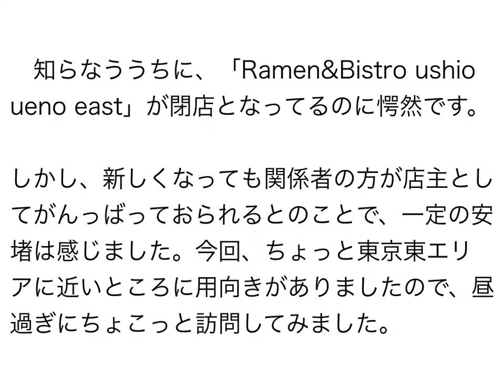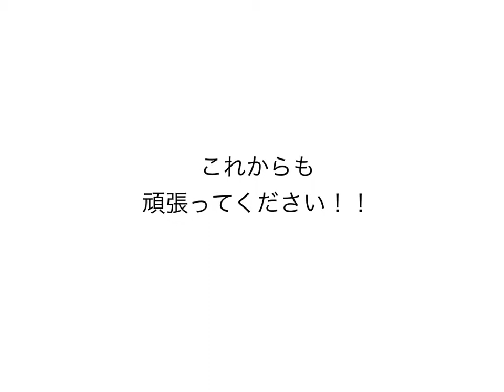自家製麺 中華そば 多繋 醤油そば 〜ラーメン食べて詠います